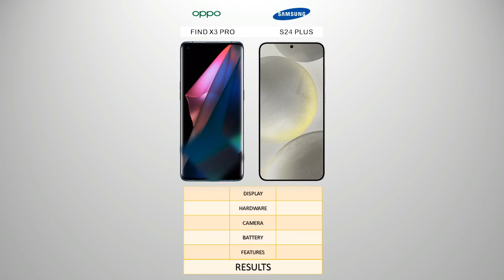Galaxy S24 Plus vs OPPO Find X3 Pro - Compare